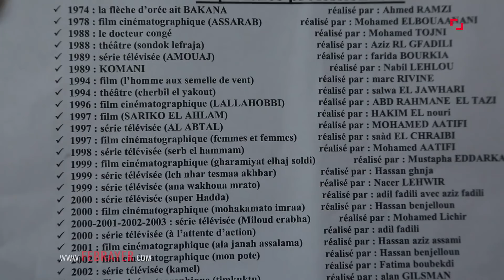الجيلالي: 45 سنة من المسرح بدون مستقبل و"الممثلين كيحكروني" .. وحلمي حضور مهرجان مراكش